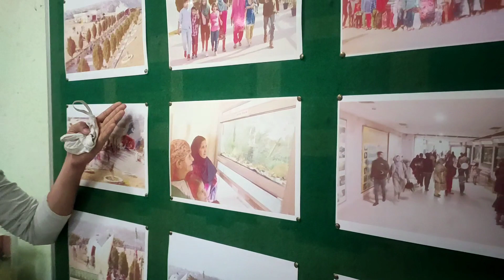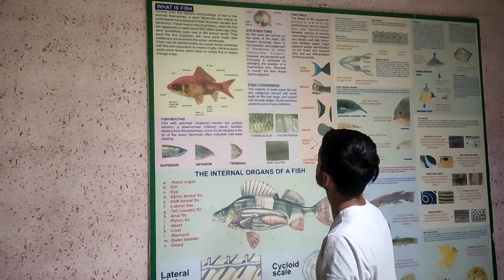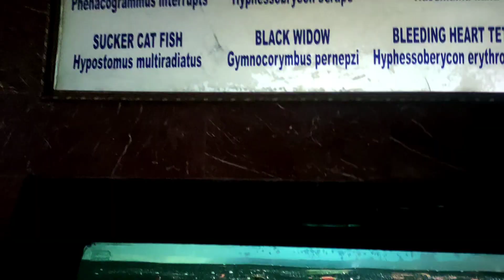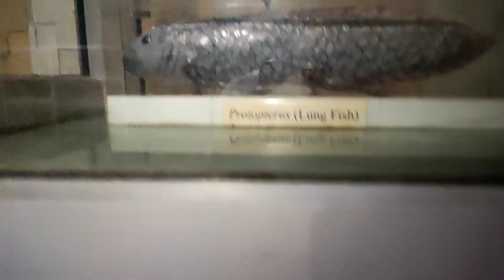My journey from Bagh-E-Bahu to Aquarium // Saksham kohli vlog